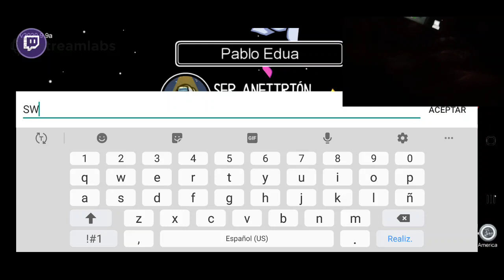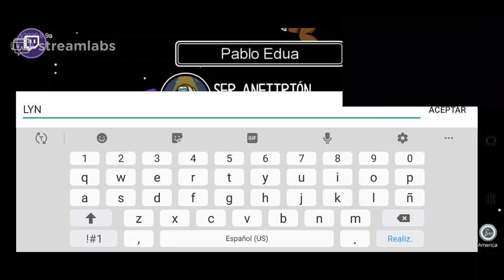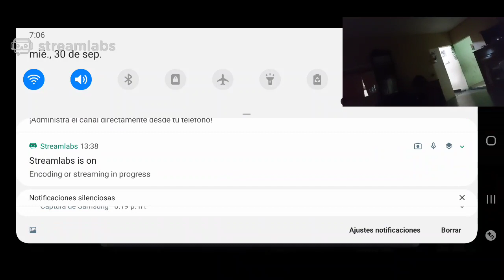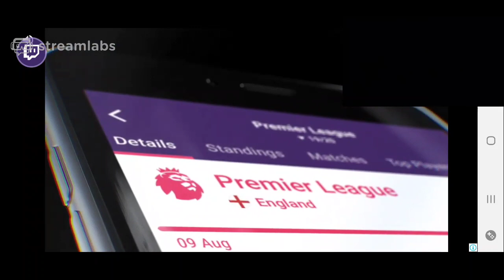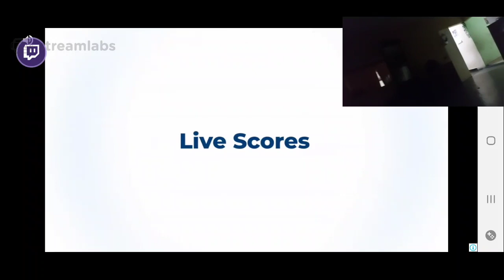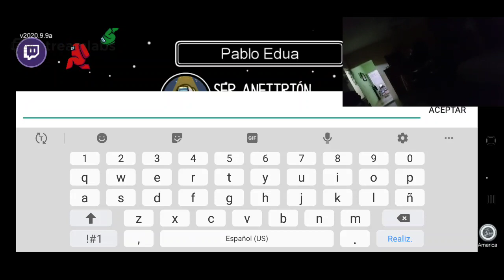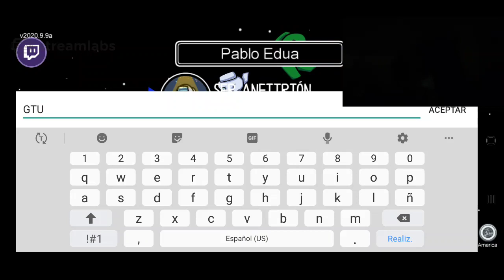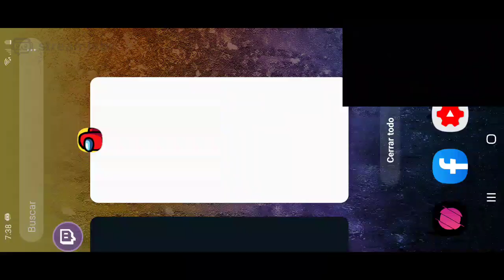Among US Primera vez jugando😀